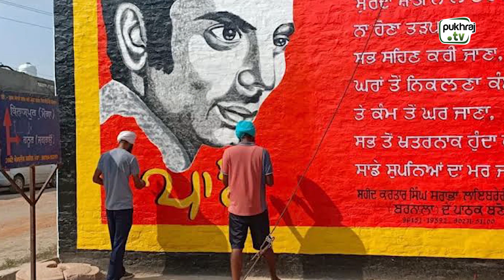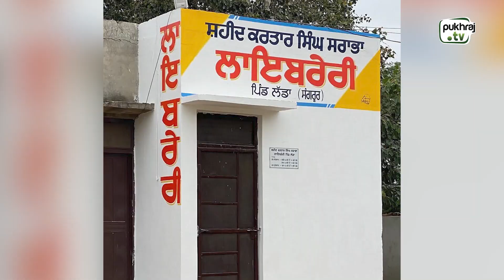Do You Know || Village Diwana